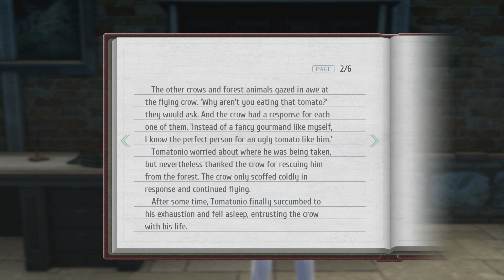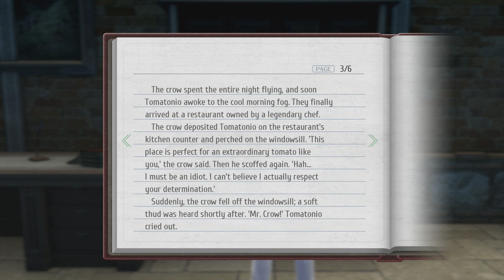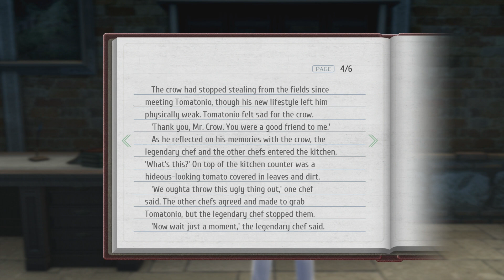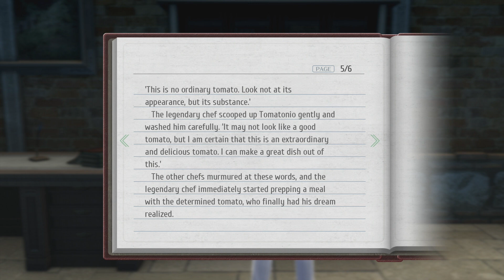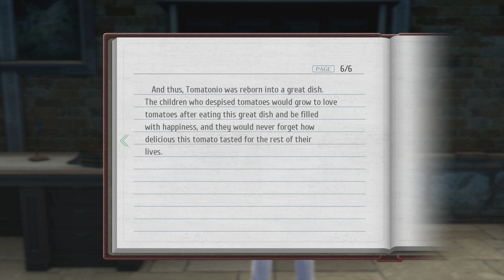Trails of Cold Steel 3 #129 Shopping [Deutsch/Blind]